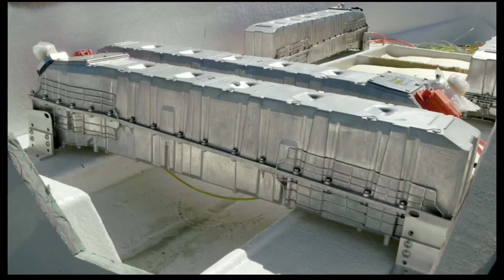COMO SE HACE Un Barco Eléctrico?